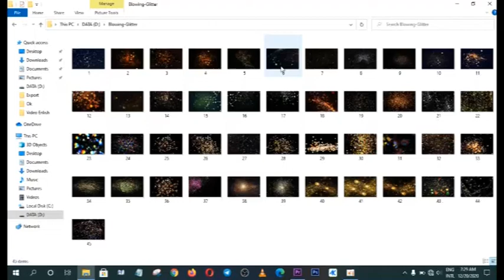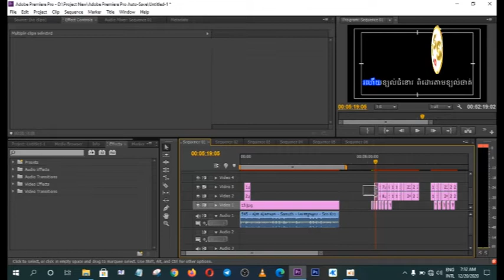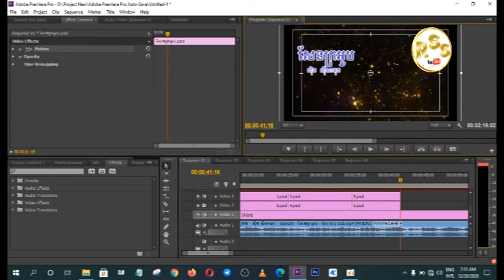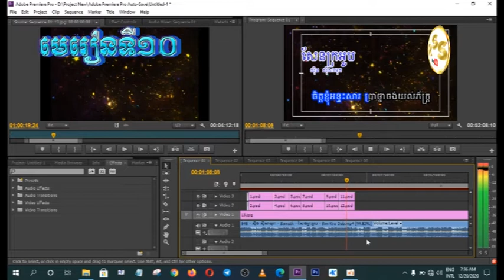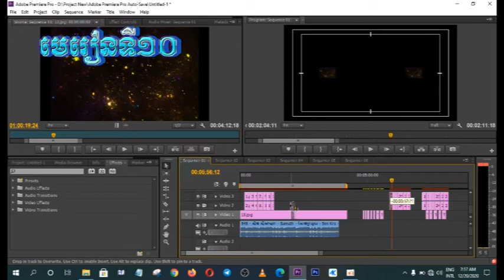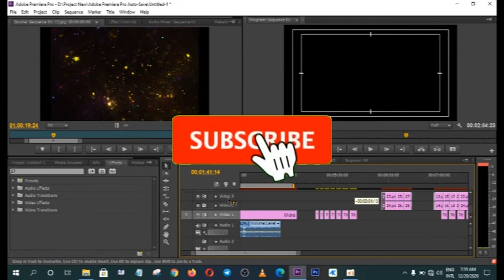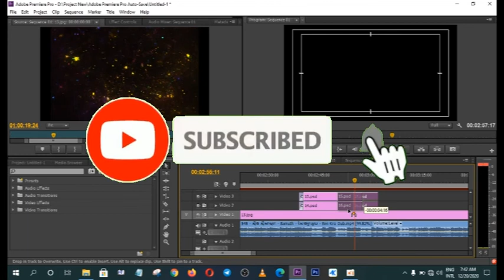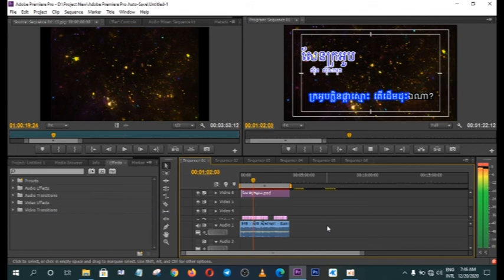របៀបធ្វើអក្សររត់ខារ៉ាអូខេ ២០២១-How to make karaoke lyrics in Khmer in មេរៀនទី១០